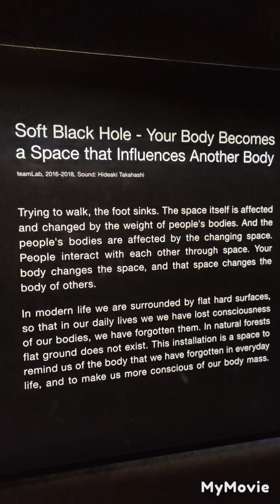Team lab planets Tokyo Japan